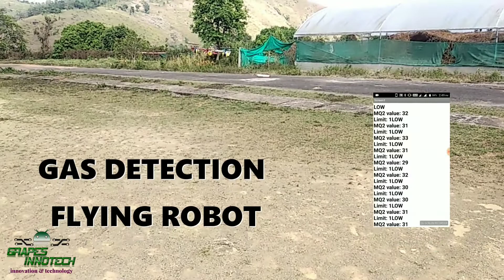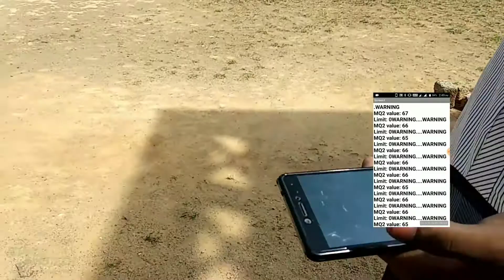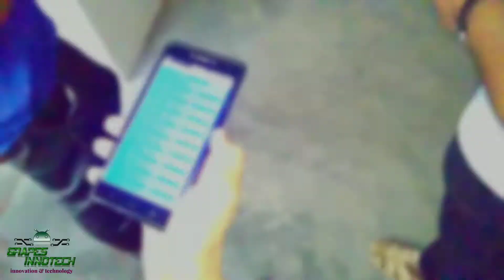android app based gas detecting DRONE || 2019 best engineering project